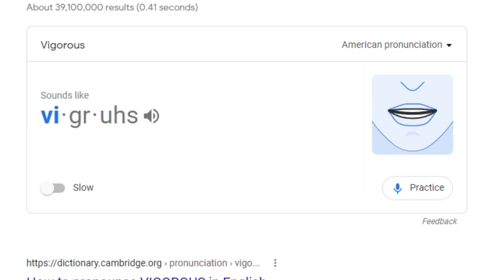Chased through the hallways by a bloodthirsty monster!